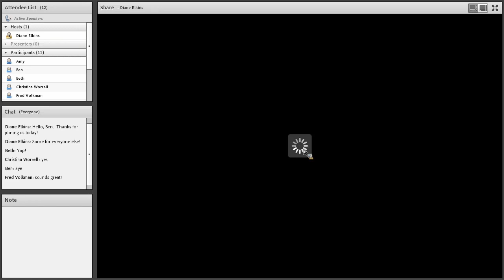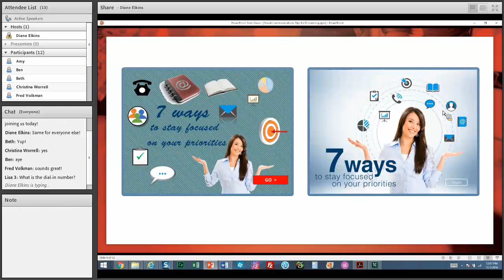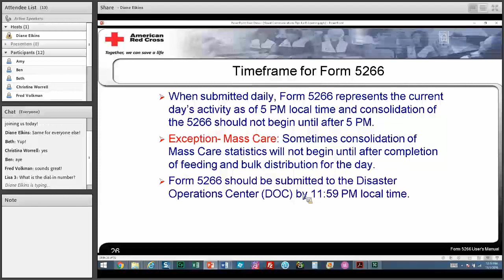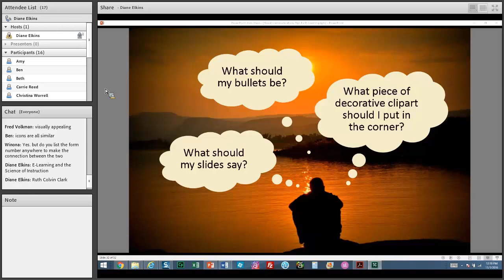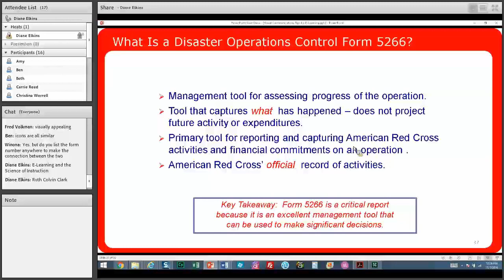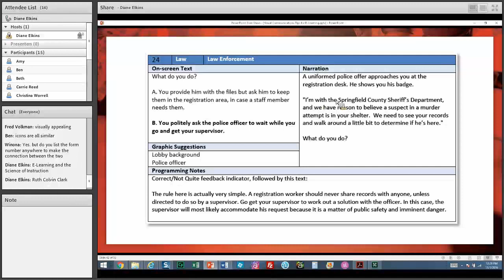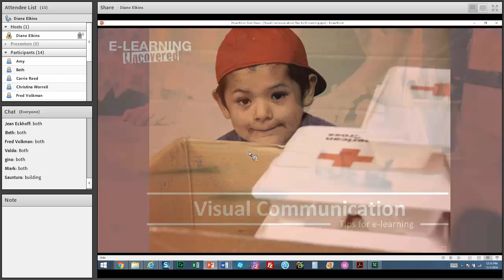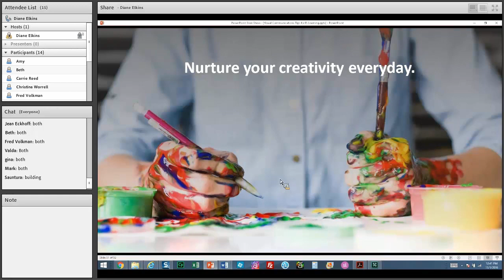Visual Communication Tips for E-Learning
Learn about how graphic design, instructional design, and information design all work together to communicate your learning content visually.  Presented by Diane Elkins, recorded November 1, 2016.